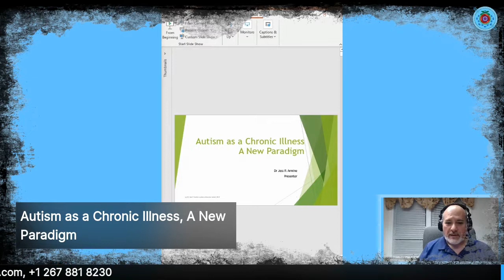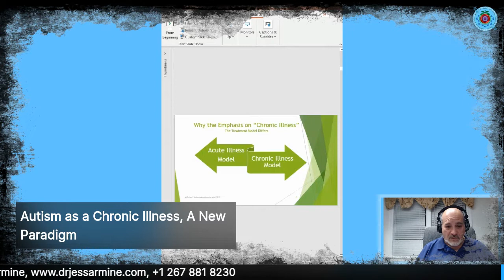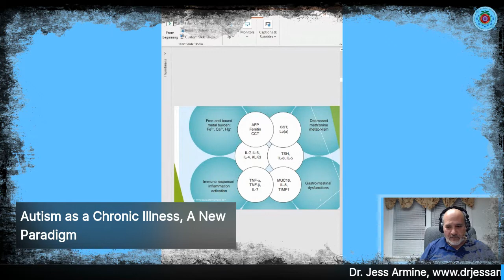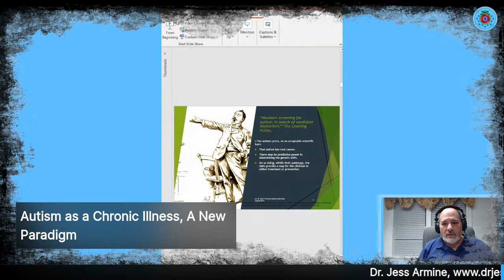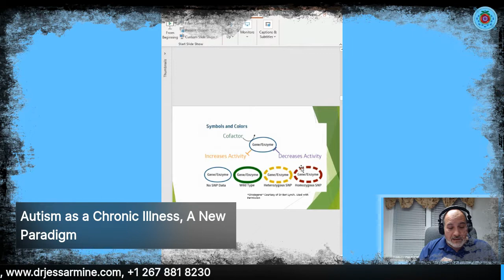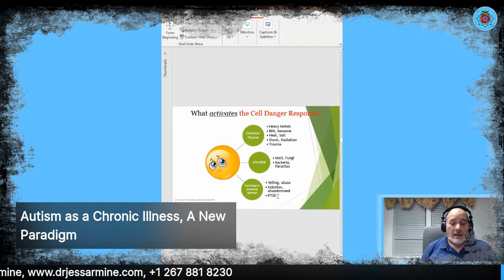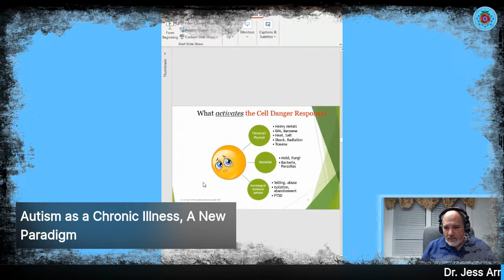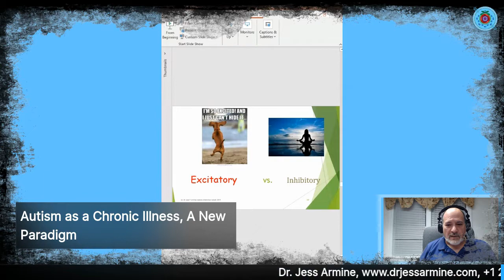Autism as a chronic illness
A new paradigm in the diagnosis and treatment of ASD/Autism.